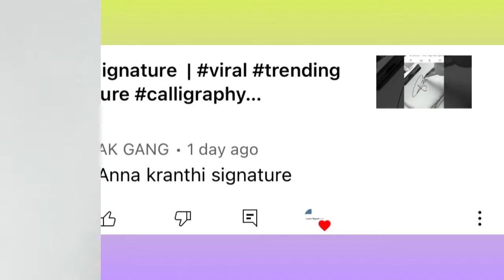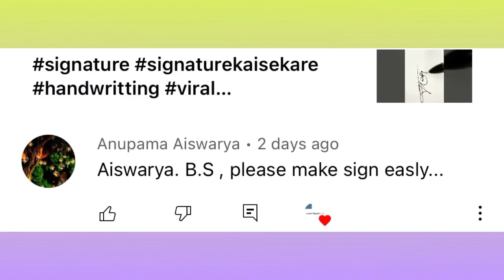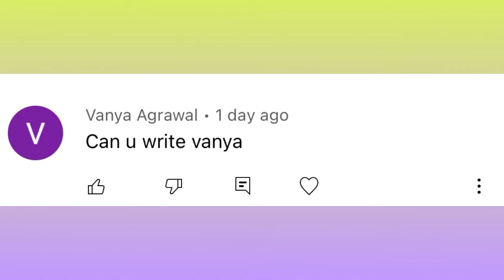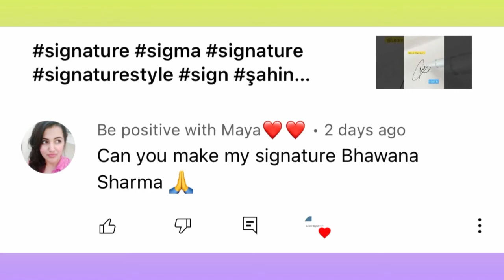How to do your name signature designs | signature style tutorial | autograph designs names | sign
Hello Friends

Our Queries -

1. How To Design Your Own Amazing Signature

2. How To Create Your Own Signature

3. Signature

4. Best Signature For My Name

5. Signature Style Of My Name

6. How To Write A Signature
7. How To Draw

8. Beautiful Signatures 9. My Name Signature
10. Signature Style

DO YOU WANT TO MAKE YOUR SIGNATURE ?? Professional, Stylist, Different Styles !